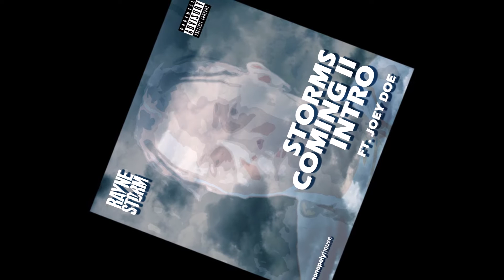Storms Coming II Intro - Rayne Storm ft. Joey Doe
"Storms Coming II Intro"
Rayne Storm ft. Joey Doe
Prod. by StatZ
Storms Coming II